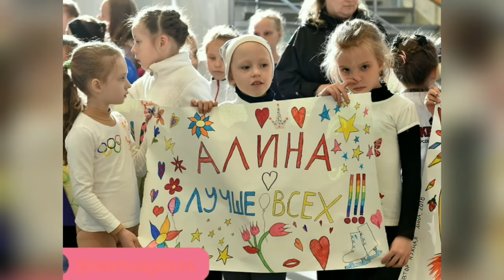Загитова получила четырехкомнатную квартиру в Ижевске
Глава Удмуртии Александр Бречалов подарил олимпийской чемпионке Пхенчхана-2018 Загитовой ключи от четырехкомнатной квартиры в Ижевске.

«Сказали, что у тебя мечта была улучшить жилищные условия семьи», – отметил Бречалов на встрече со спортсменкой и ее родителями.

Фигуристка, завоевавшая на Олимпиаде-2018 золото в одиночном катании и серебро в командном турнире, сообщила, что подарит квартиру родителям.

В пресс-службе главы и правительства Удмуртии уточнили, что спортсменка получила ключи с сертификатом на готовую четырехкомнатную квартиру.